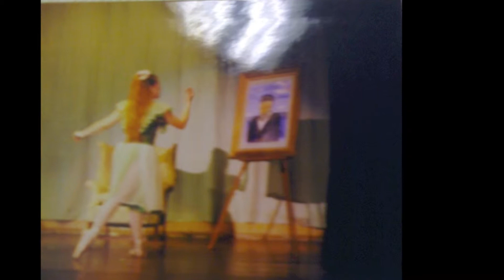mary spotlight on final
Carnegie Performing Arts Center Proudly introduces Mary. Come see Mary Perform in The Nutcracker Nov 30 - December 9. 300 Beechwood Ave Carnegie PA 15106. Tickets Available at the Door. Thanks.